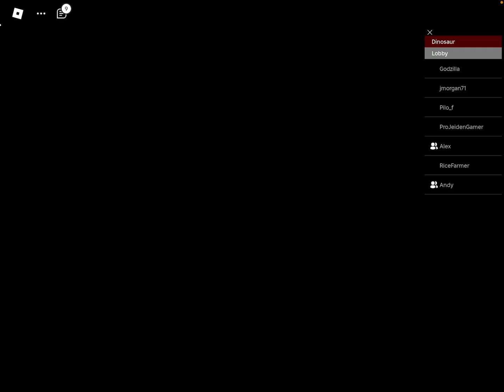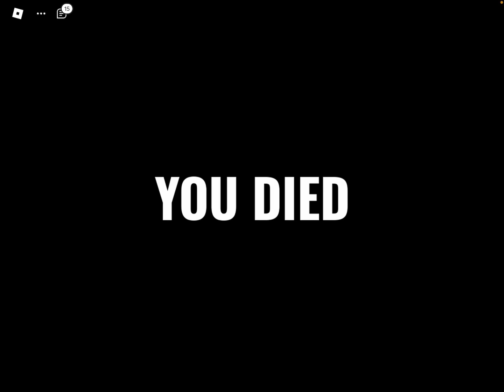Fan 4 Gaming:Primal Pursuit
I Hate Griggas, Green N!ggas